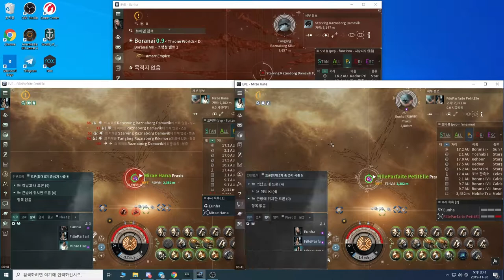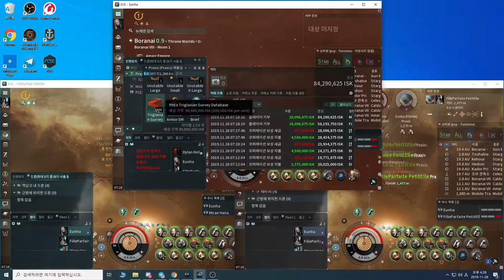[이브 온라인] 3 클라이언트 프락시스 전초 전송기(Emerging Conduit) 가이드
3 클라이언트 프락시스로 이머징 컨듀잇 사이트 랫질 영상입니다.

아래 피팅대로 프락시스를 피팅합니다. [주의 :대부분의 T2 모듈들은 메타로 대체가 가능하나 팩션 모듈과  Large Remote Capacitor Transmitter II는 예외이며 DPS T2 핏은 Launcher Rigging 2단 이상필요합니다.]

[스킬 플랜]
T1 DPS  최소 필수 스킬

CPU Management 3
Drone Sharpshooting 1
Drones 5
Evasive Maneuvering 1
Gunnery 2
Heavy Drone Operation 1
Heavy Missiles 1
Hull Upgrades 3
Light Missiles 3
Mechanics 1
Missile Bombardment 1
Missile Launcher Operation 3
Navigation 2
Target Painting 1
Weapon Upgrades 2

T1 RR 최소 필수 스킬

CPU Management 3
Capacitor Emission Systems 4
Drone Sharpshooting 1
Drones 5
Energy Grid Upgrades 2
Gunnery 2
Hull Upgrades 3
Mechanics 3
Power Grid Management 3
Remote Armor Repair Systems 3
Repair Systems 2
Science 2
Sensor Linking 1
Weapon Upgrades 1

[운영방식]
DPS 1대, RR 프락시스 2대를 한 플릿으로 구성하고 서로 주시 목록(와치 리스트)에 등록합니다.

그뒤 사이트에 진입하고 먼저 RR 프락시스는 드론을 꺼내서 DPS에게 지원(어시스트)를 설정하고

서로에게 캡체인과 2개의 아머리페어를 서로에게 사용한뒤

DPS 프락시스에게 리모트 센서부스터를 집중합니다.

[Praxis, DPS 테크1 프락시스]
C3-A 'Hivaa Saitsuo' Ballistic Control System
Damage Control I
Dark Blood Armor EM Hardener
Dark Blood Armor Thermal Hardener
Dark Blood Armor Explosive Hardener
Dark Blood Armor Kinetic Hardener
AE-K Compact Drone Damage Amplifier

Heavy Karelin Scoped Stasis Grappler
Phased Scoped Target Painter
Missile Guidance Computer I
Denny Enduring Omnidirectional Tracking Link

Large Warhead Flare Catalyst I
Large Warhead Rigor Catalyst I
Large Warhead Calefaction Catalyst I

Federation Navy Ogre x4

Caldari Navy Nova Heavy Missile x5000

[Praxis, DPS 테크2 프락시스]

Heavy Stasis Grappler II
Target Painter II
Target Painter II
Omnidirectional Tracking Link II

Nova Precision Heavy Missile x5000

[Praxis, RR 테크1 프락시스]
Damage Control I

Linked Enduring Remote Sensor Booster
Eutectic Compact Cap Recharger

Large I-ax Enduring Remote Armor Repairer
Large Remote Capacitor Transmitter II

Large Egress Port Maximizer I
Large Remote Repair Augmentor I

[Praxis, RR 테크2 프락시스]